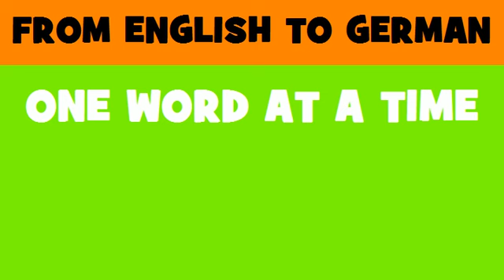DEUTSCH ENGLISCH = Geowissenschaften